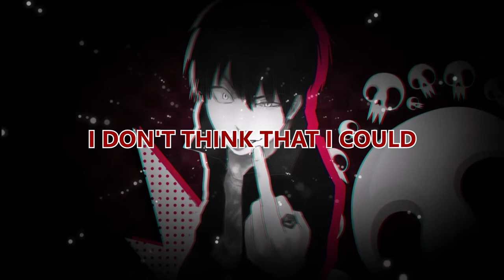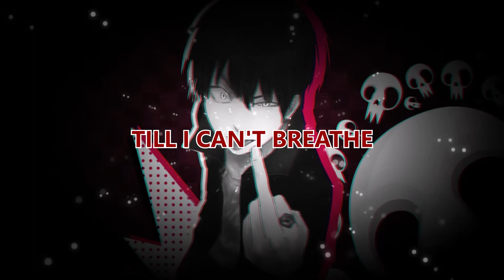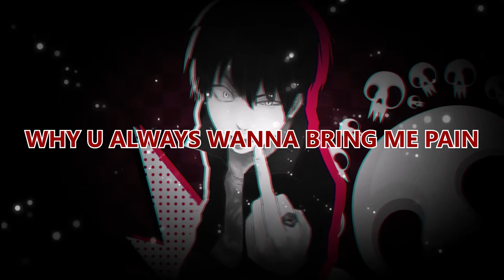⋆frvr&alwys⋆ - nose bleeds (prod. metlast) 🎶 [Lyrics & Bass Boosted]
📃 LYRICS 📃
Nose bleeds
Cant sleep
So geeked
Everybody hate me

But no one try to even understand me
Take on everything till i cant breathe

I dont want to try to explain
Why u always wanna bring me pain
Kill myself, i wake up in the rain
Im a fucking god but im a lame too

I dont think that i could ever get through
Need too, need too
Fucked up, crying in the bathroom
I get fucked up when i'm feeling in a sad mood

Wow frvr why u such a sad dude
Why u always worry all the time u dont have too
I dont know if half the shit i know is rly true
I dont fucking know if this shit rly me or rly you

Nose bleeds
Cant sleep
So geeked
Everybody hate me